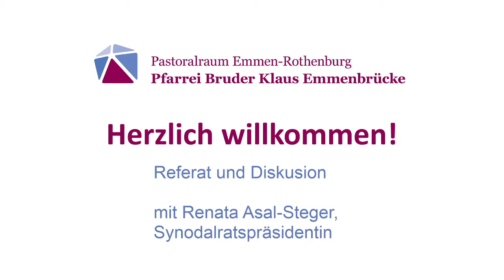18.05.2021, 19:30, Referat und Diskussion mit Renata Asal-Steger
Referat und Diskusion mit Renata Asal-Steger, Synodalratspräsidentin

Moderation: Ulrike Zimmermann, Pfarreiseelsorgerin